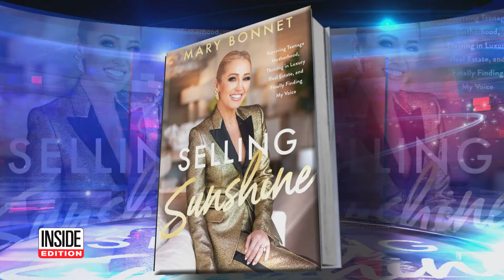Mary Bonnet Shares Her Darkest Days in ‘Selling Sunshine’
Mary Bonnet is known as the no-nonsense drama-free real estate agent on the hit Netflix show, “Selling Sunset.” However, life was not always glamorous for the reality TV star. Bonnet is sharing her darkest days in her new memoir “Selling Sunshine.” Within the memoir, she is opening up about a brutal rape that she kept secret for nearly eight years. Yet through many of her lows, Bonnet says she is able to see the bright side to all of it.